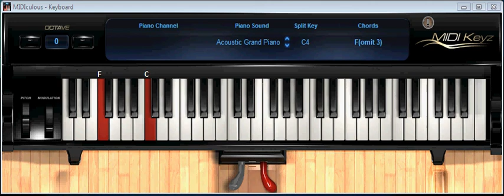Majestad - Tutorial de Piano Ingrid Rosario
Dios les bendiga aca les paso otro tutorial de esta cancion que me gusta mucho ..
Es a como yo la toco, y pueden agregarle su propio estilo :), esta bien facil !

Video solo de uso instruccional